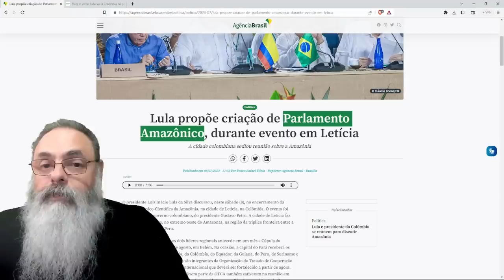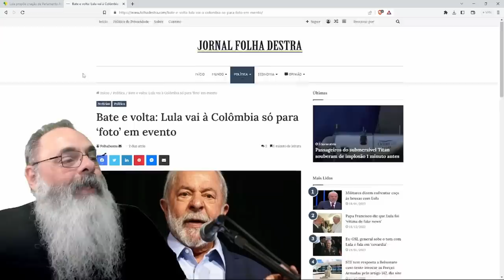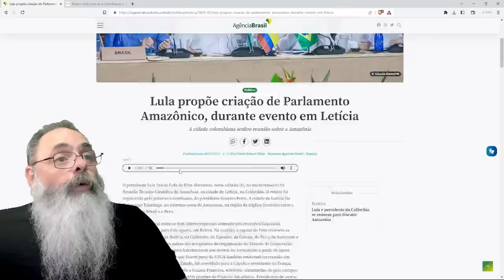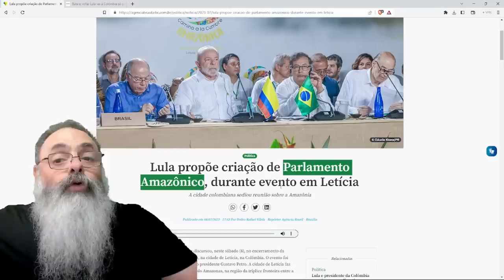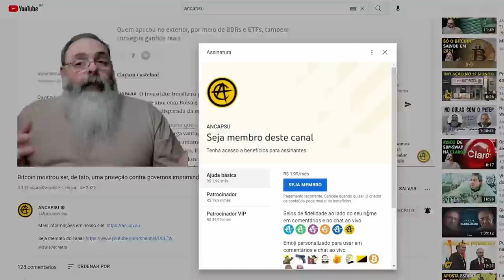LULA propõe CONGRESSO da AMAZÔNIA para iniciar AUTONOMIA da REGIÃO visando INTENACIONALIZAÇÃO